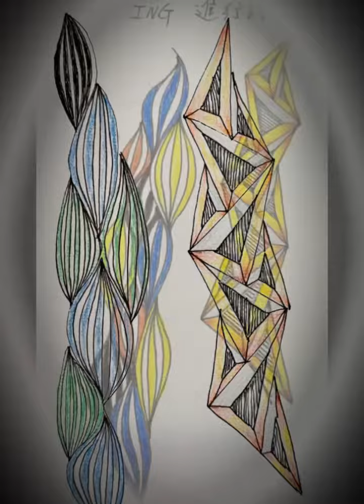中山樂齡學習中心 2022春季班 作品賞析❤️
開心學習、盡情創作，愛～是一生的學習。

美麗的作品，同學們的用心！
謝謝大家的熱情😄

我們下期見喔❤️